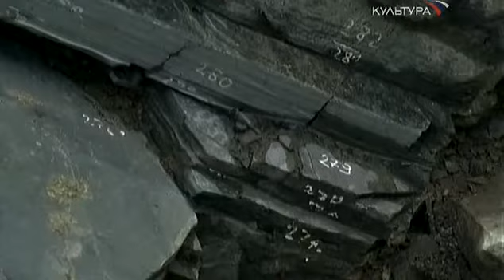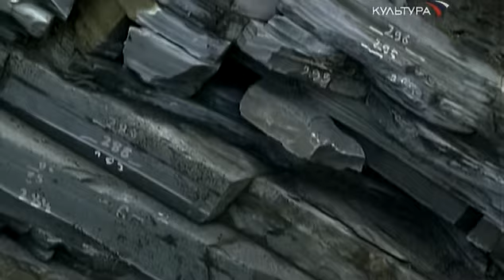Монте-Сан-Джорджио. Гора Ящериц